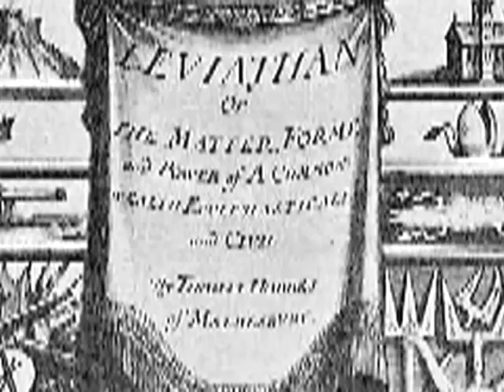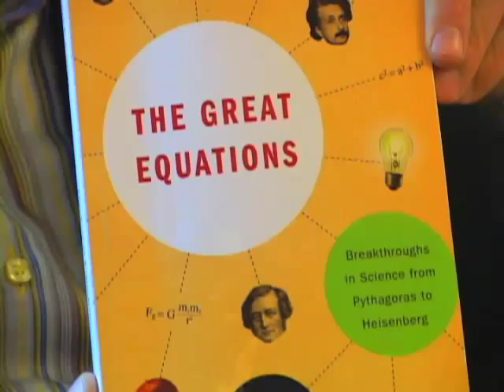The Great Equations by Robert P. Crease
Philosopher and science historian Robert P. Crease tells the stories behind ten of the greatest equations in human history. Was Nobel laureate Richard Feynman really joking when he called Maxwell's electromagnetic equations the most significant event of the nineteenth century? How did Newton's law of gravitation influence young revolutionaries? Why has Euler's formula been called "God's equation," and why did a mysterious ecoterrorist make it his calling card? What role do betrayal, insanity, and suicide play in the second law of thermodynamics?

The Great Equations tells the stories of how these equations were discovered, revealing the personal struggles of their ingenious originators. From "1 + 1 = 2" to Heisenberg's uncertainty principle, Crease locates these equations in the panoramic sweep of Western history, showing how they are as integral to their time and place of creation as are great works of art.